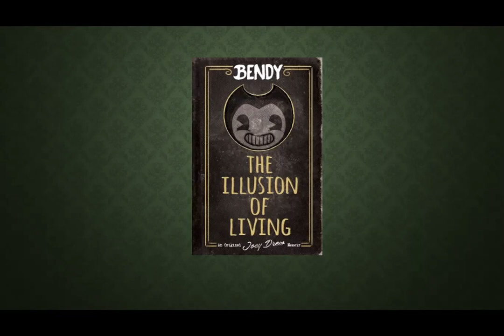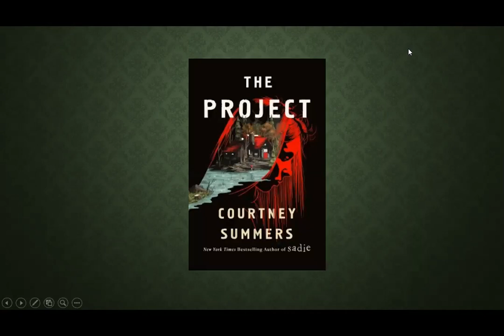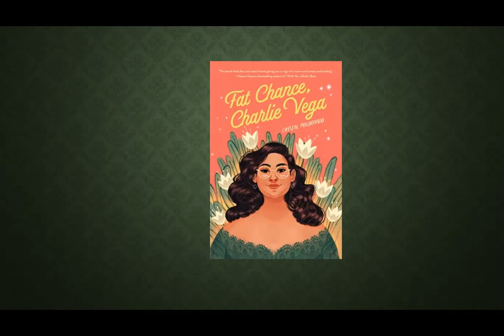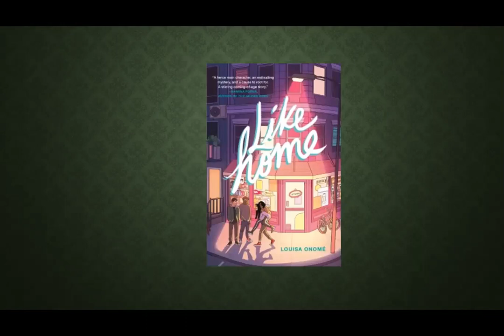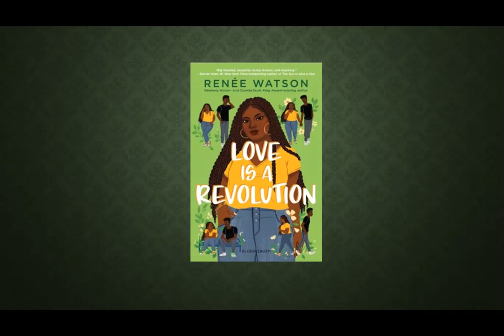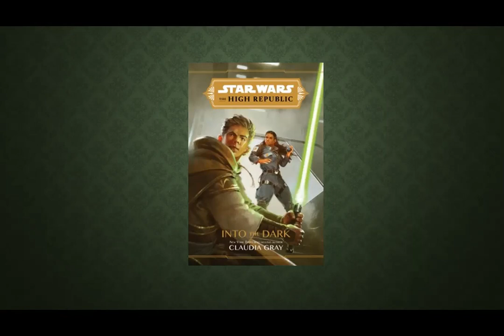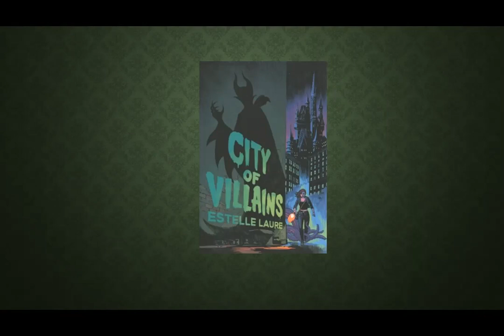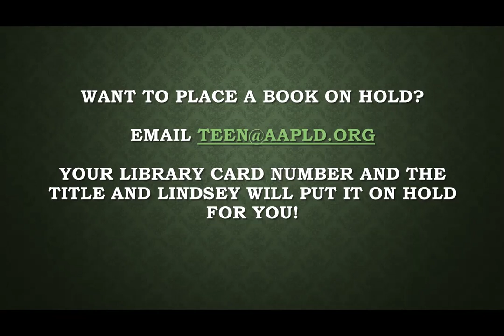Get Yeti to Read - New Teen Books - February 2021